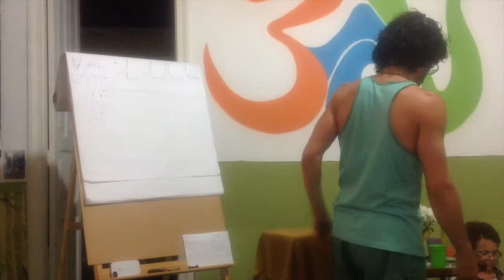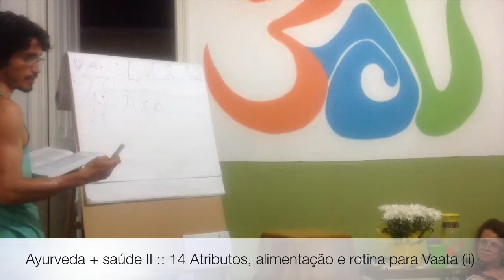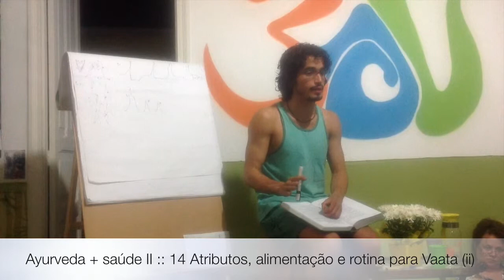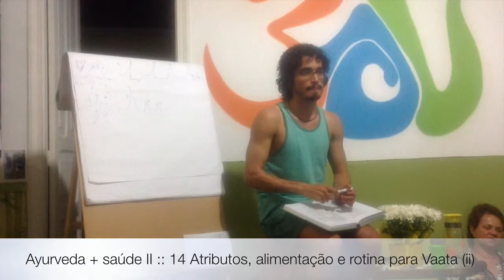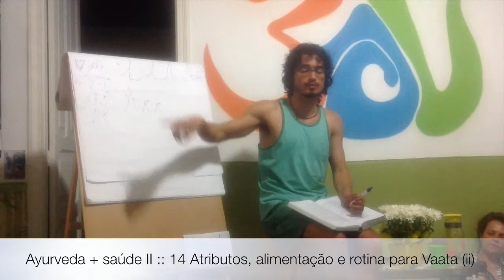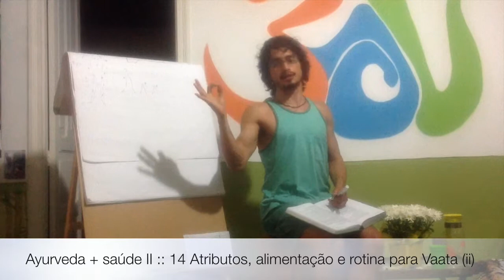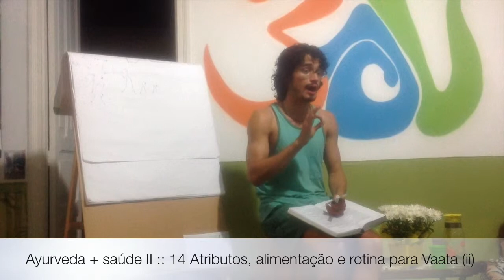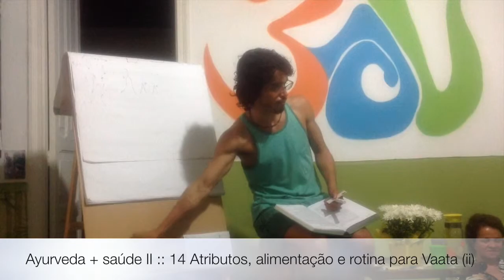Ayurveda + saúde II :: 14 Atributos, alimentação e rotina para Vaata (ii)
Nesta segunda parte, Tiaggo Namaste orienta sobre uma rotina para apaziguar ou equilibrar os distúrbios de Vaata no corpo. Através da orientação de modificações na rotina, alimentação específica e procedimentos realizados ao longo do dia, pode-se equilibrar de forma simples e inteligente os impactos que o agravamento pode causar. Há um foco maior nos atributos de Vaata e seus desequilíbrios, auxiliando em uma compreensão maior sobre esse conceito. Playlist - Ayurveda + Saude 2 Vaata-Pitta-Kapha

Informações Gerais
Para Nos Conhecer Melhor ::